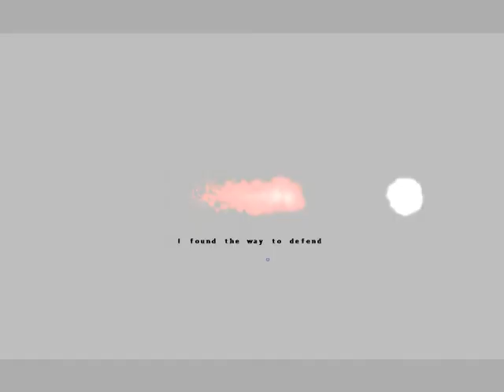[佐生實況台]Grimind.part-3來來來~厚!!要是我家的狗像你這樣.我就把他打死!!